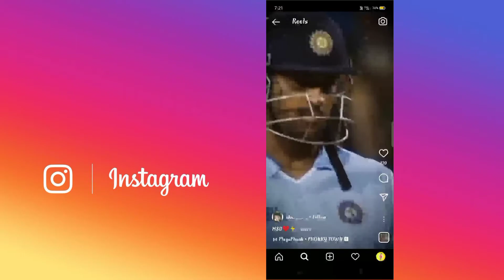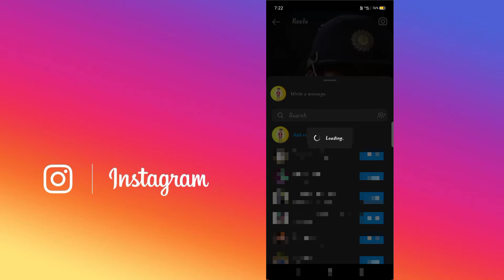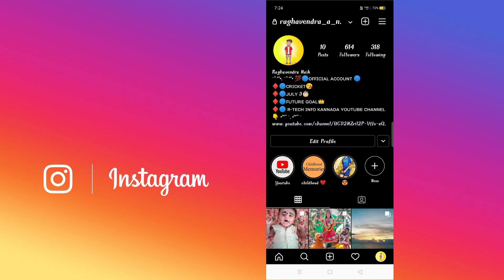How To Save Instagram Reels Video In Gallery | Without Any App | KANNADA